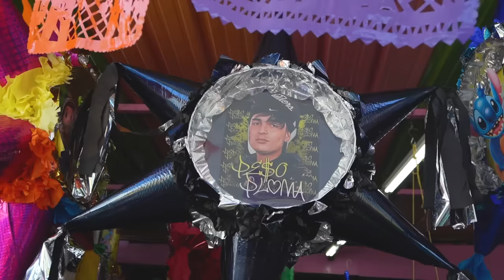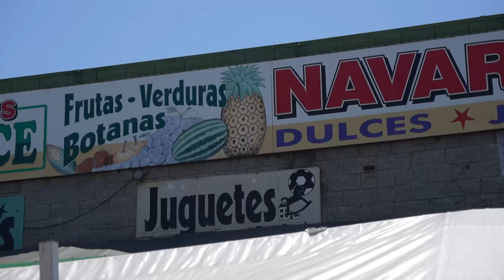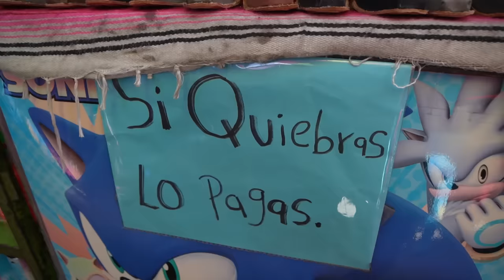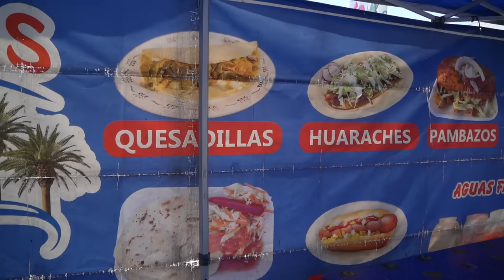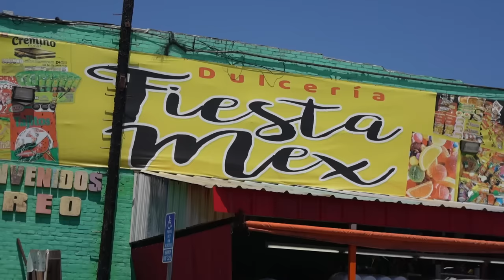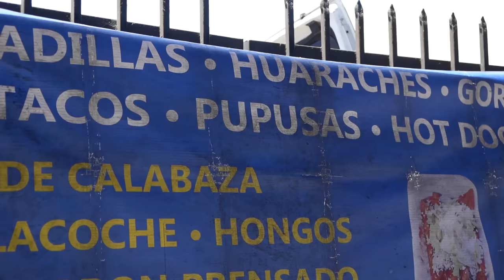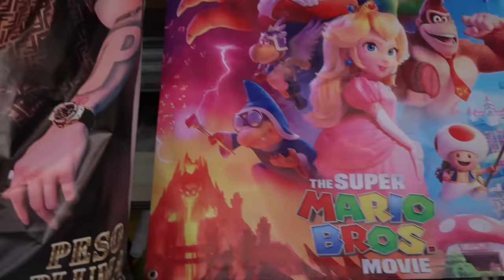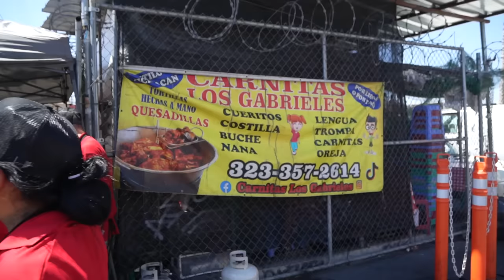Visitando el mercado latino “más grande” de Estados Unidos | ¿Verdad o mentira? 🇺🇸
Visitamos “Piñata District”. En definitiva no fue un mercado “latinoamericano” en la extensión del término, pero estuvo cool.

Partes del video:

00:00 INTRO
00:30 ¿Dónde estamos?
01:46 Comenzamos el tour
02:06 Piñatas extrañas
02:52 Cantaritos y Licuachelas
03:51 Letreros Spanglish
04:29 McDonalds Cruzando la calle
04:52 Charlamos con un vendedor
05:37 Puesto de aguas frescas
06:39 No es de todo latinoamerica
07:19 Otra tienda
08:06 Pupusas de El Salvador
09:45 La fiebre de Peso Pluma
10:35 Cajeros ATM en los mercados
11:13 Puesto de Carnitas
11:59 Cantaritos con mensajes chistosos
12:53 Despedida